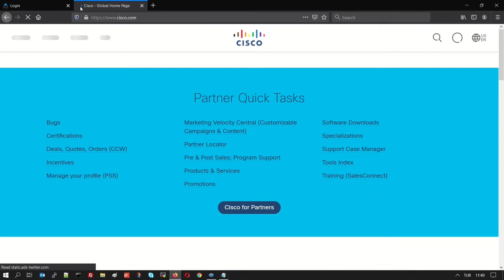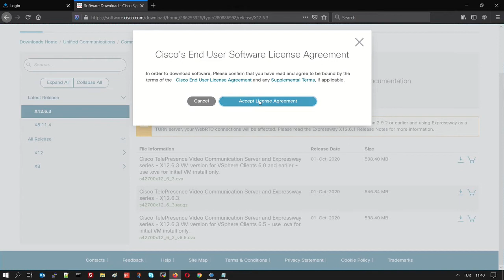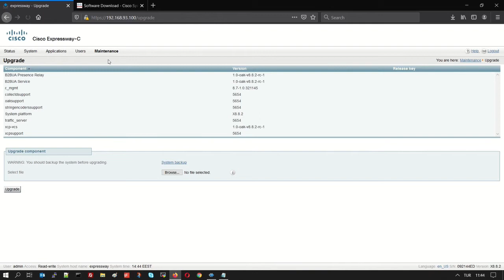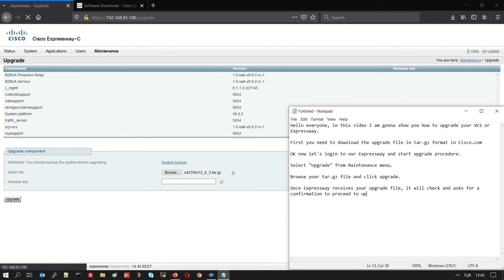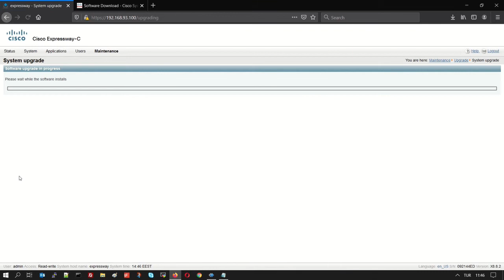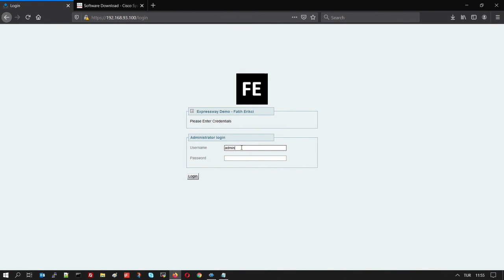How To Upgrade VCS / Expressway Series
Hello everyone, in this video you can see how to upgrade VCS or Expressway series.